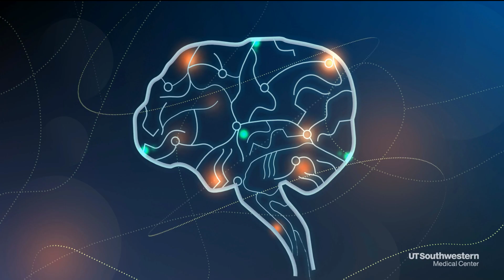Young mom hopes breakthrough research for seizure prediction will improve daughter's life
Just a few months into her life, Elizabeth Delacruz was diagnosed with a rare and terminal neurological disease that cause seizures every hour. Now, working toward a possible treatment, researchers at UT Southwestern are using EEGs to help predict seizures minutes in advance.